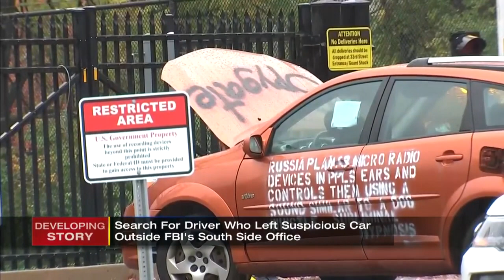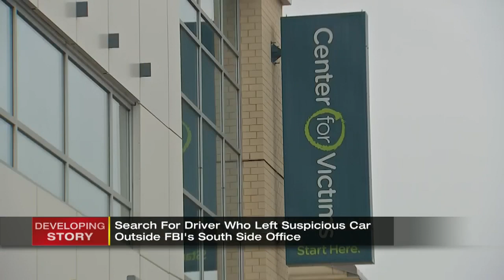Bomb squad called after car with writing about Russia left outside FBI’s Pittsburgh office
The FBI is investigating after someone drove a car up to the back gate of its office in Pittsburgh’s South Side and left it there, authorities said. MORE